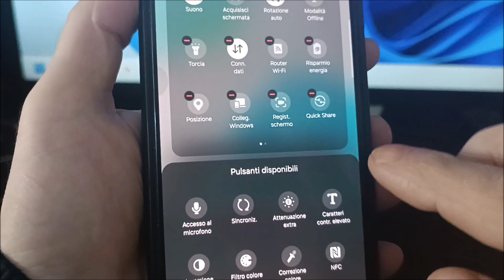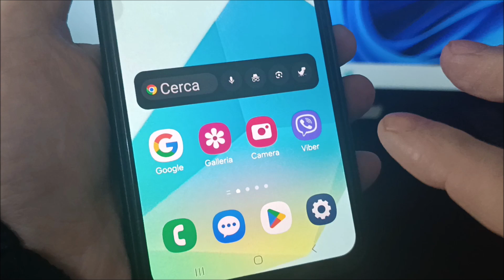Сome fare lo screenshot su samsung A16 5g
Come fare screenshot su samsung galaxy a16.